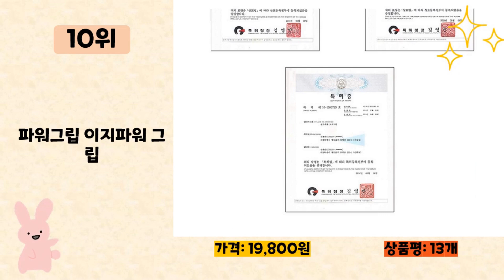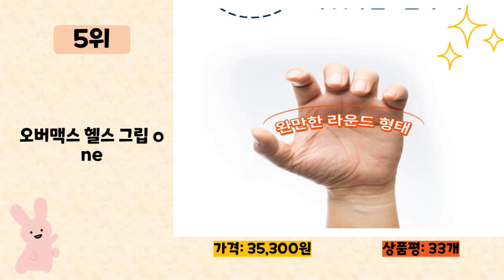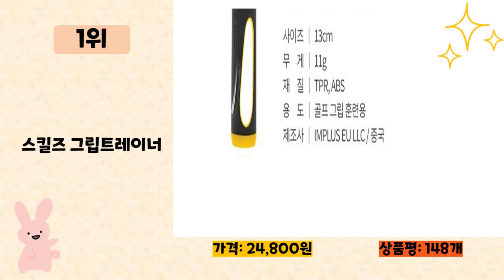2023년 인기 많은 코어그립 추천 TOP10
2023년 판매량이 높은 코어그립 추천 TOP10을 소개합니다.

♥9위   골프채 그립 자세도움 손잡이 가이드그립 연습용 트레이닝 그립 골프연습  [  11,270원  ]

♥8위   유정라이프 골프프라이드 CP2랩 스탠다드 컨트롤코어그립 10개/50g 카운터코어 스테빌라이저 소프트필 고무  [  44,700원  ]

♥7위   코어그립 골프 교정 그립 6SET  [  99,600원  ]

♥6위   턴트골프 골프그립교정기 그립트레이너 비거리향상 그립교정 6가지색상  [  9,900원  ]

♥4위   [장타로] 골프그립 골프그립트레이너교정기 연습용품  [  10,460원  ]

♥3위   하디로어 헬스 스트랩 파워 리프팅 그립  [  19,870원  ]

♥2위   엠파이어 골프 교정그립 골프그립 G2681 2p  [  5,600원  ]